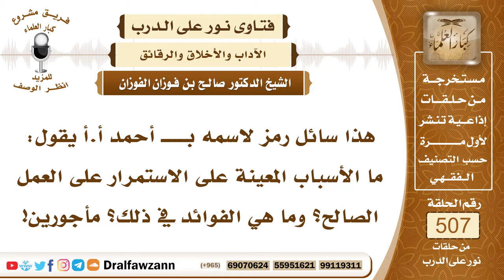7629- الأسباب المعينة على الاستمرار في العمل الصالح - الشيخ صالح الفوزان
"7629- هذا سائل رمز لاسمه بــــ أحمد أ.أ يقول: ما الأسباب المعينة على الاستمرار على العمل الصالح؟ وما هي الفوائد في ذلك؟ مأجورين!
الجواب: الجواب: بسم الله الرحمن الرحيمالحمد لله رب العالمين، وصلى الله وسلم على نبينا محمد، وعلى آله وأصحابه أجمعين.
الأسباب المعينة على الاستمرار في العمل الصالح كثيرة، أهمها: توفيق الله سبحانه وتعالى للعبد، وإعانته له، ثانيًا: العزيمة الصادقة على الاستمرار في العمل، ثالثًا: تعويد النفس على العمل، حتى تألفه ويسهل عليها، أيضًا: مرافقة الصالحين والعاملين، حتى يعينوه على الاستمرار في العمل، وتجنب مرافقة الكسالى، والذين يميلون إلى الراحة يتجنبهم، والأسباب كثيرة.

السيرة الذاتية:
للاشتراك في قناة الشيخ صالح الفوزان

14_ الشيخ محمد أمين الشنقيطي
يتيوب

15_سماحة المفتي عبد العزيز آل الشيخ
 يوتيوب

رئيس الفريق
لمشروع كبار العلماء